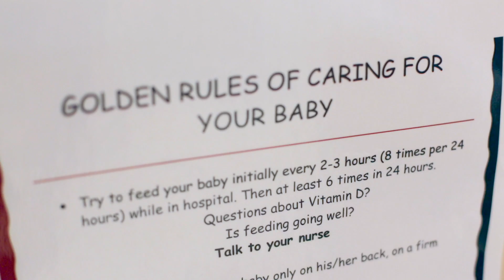My Winter 2015 - a life in montage -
My life from January 2015 to March 2015

Mess is Mine - Vance Joy

eightsix:media (2015)